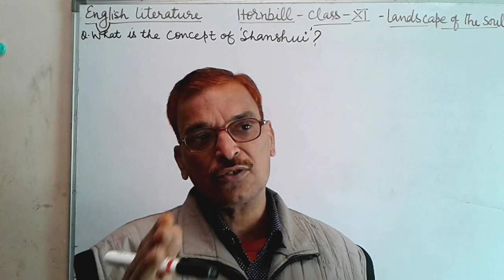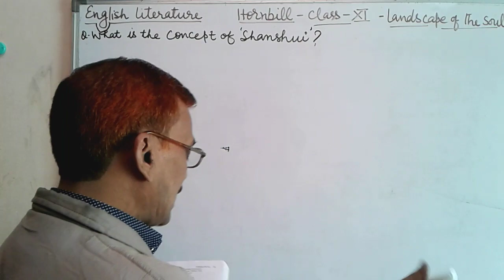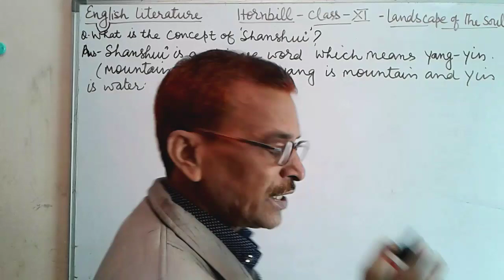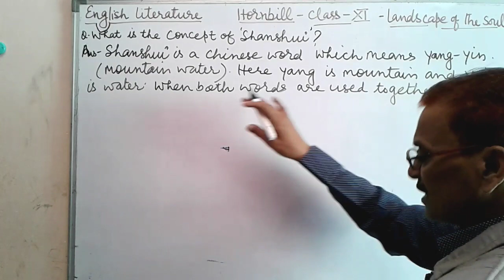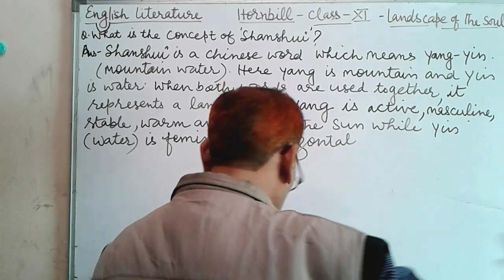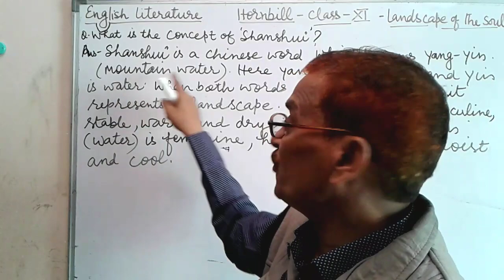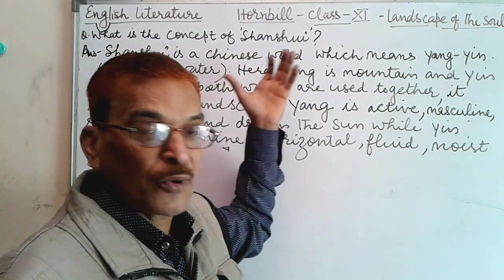Class - 11th || Hornbill || Landscape of the soul || Concept of Shanshui|| English Literature.